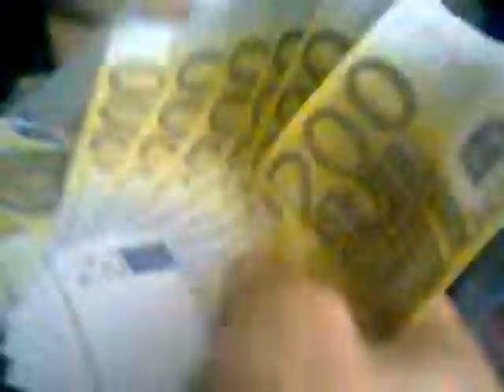Назарали раздает евро своим землякам mpeg2video